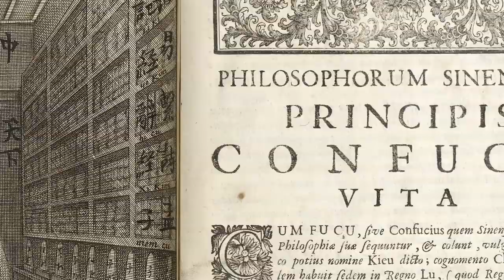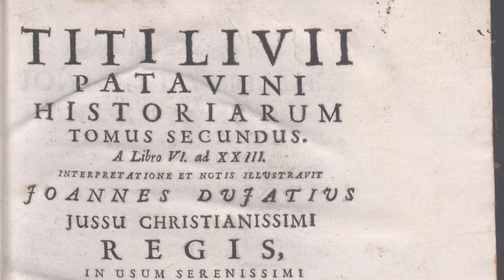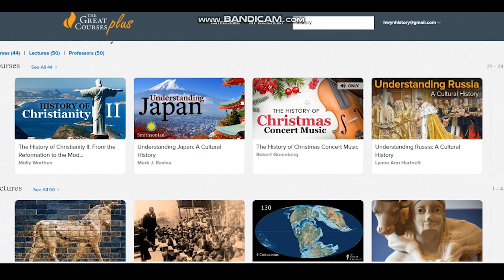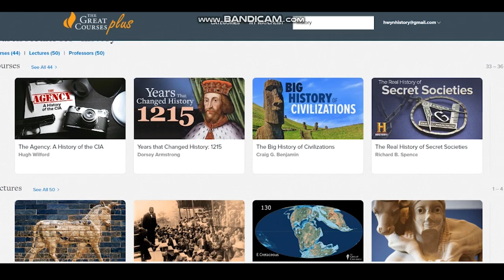The Most Destructive Book Burnings of the Ancient World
In the year 612 BC, the coalition army of Medes, Scythians, Cimmerians, Chaldeans and Babylonians stormed the great Assyrian capital of Nineveh. Decades before, Ashurbanipal had built a massive personal library which contained more than 30,000 written texts. During the violent siege of the city, fires consumed the royal palace, and the library. Making it one of the first major book burning event in historical record. Interestingly, because the books were written on clay, the flames served as a method of preservation by hardening the tablets. In fact, they were so well protected against the elements, that archeologists were able to decipher the cuneiform more than two millennia after ... Read the full transcript at HWYN.ORG